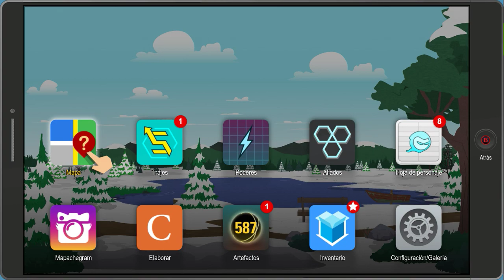South Park: Retaguardia en Peligro | Polis Corruptos | Gameplay 2023